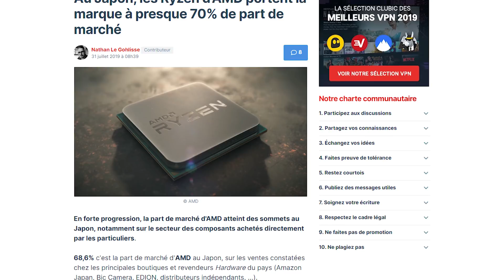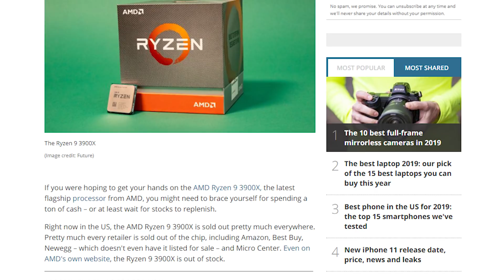RYZEN 3000 : LA FIN D'INTEL ?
Salut c'est Léo de la chaîne TechMaker et aujourd'hui, on va parler de Ryzen 3000! Ça vaut quoi face à Intel ?

UPDATE : Intel à annoncé sa nouvelle gamme de processeur aujourd'hui (pas de chance hein) mais c'est uniquement pour pc portables pour le moment donc la vidéo reste d'actu pour le moment :)